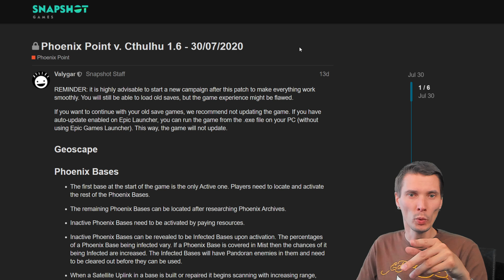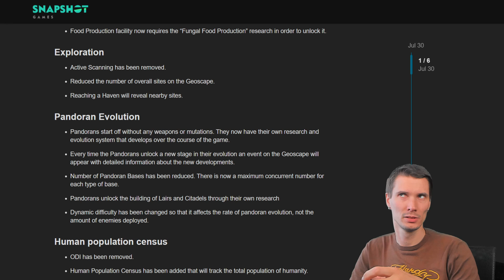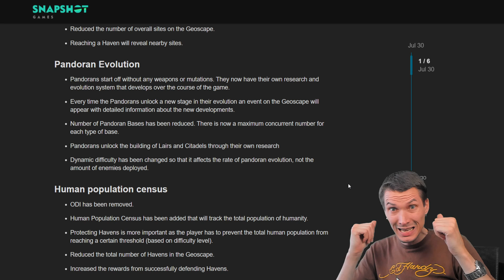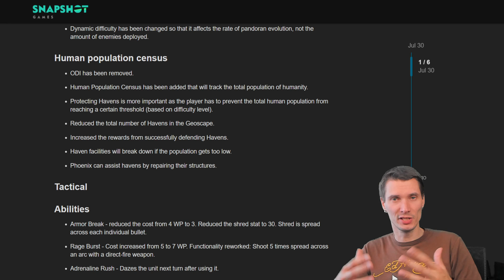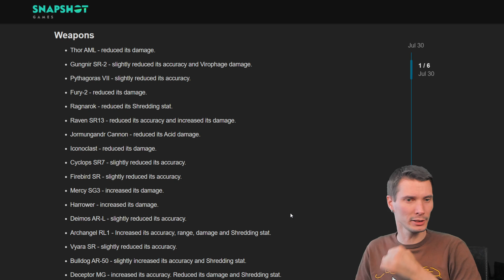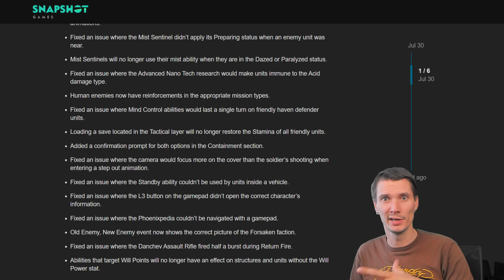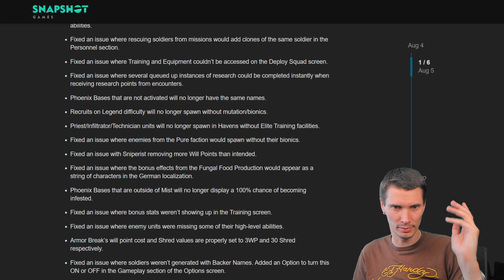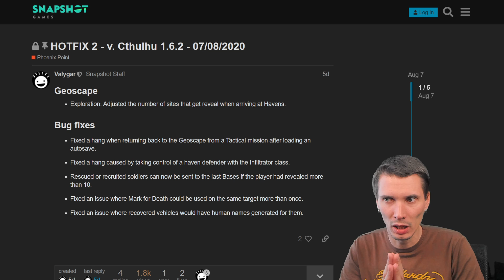Phoenix Point: Cthulhu update patch notes 1.6+1.6.1+1.6.2 30/JUL/2020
We got some awesome news from Phoenix Point update Cthulu in game version 1.6 which is later hotfixed to versions 1.6.1 and 1.6.2 respectively that is now the latest version of the game!
I can't hide my excitement for ODI being removed! As this was the game mechanics change that made me leave the game..I am more than thrilled to return and see what we have here and where this game has grown until I was gone! :)

Timestamps: